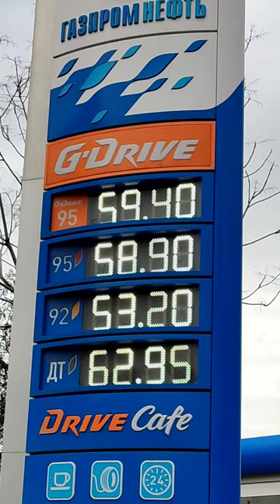29 марта 2024 г. на авто АЗС Газпромнефть бензин АИ- 95, АИ- 92 дизельное топливо Краснодар сегодня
Сеть АЗС Газпромнефть Цены 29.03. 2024г на авто заправках бензин АИ- 95, АИ- 92 и дизельное топливо Краснодар сегодня.